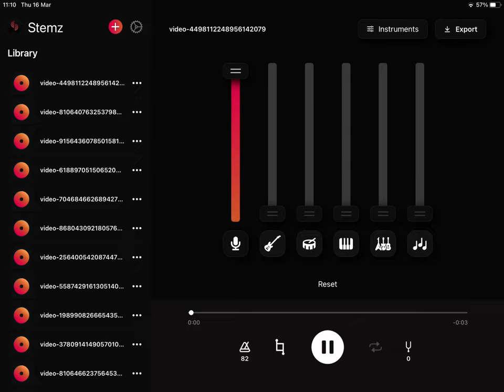Point for @unofficialtwoXD (QVC)